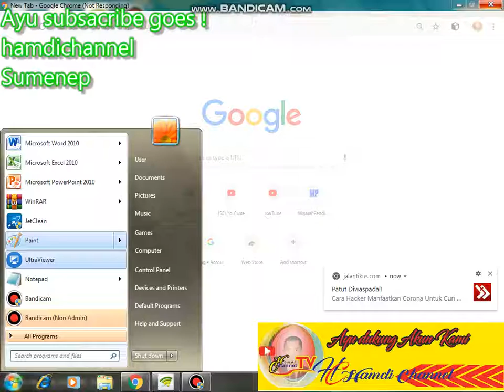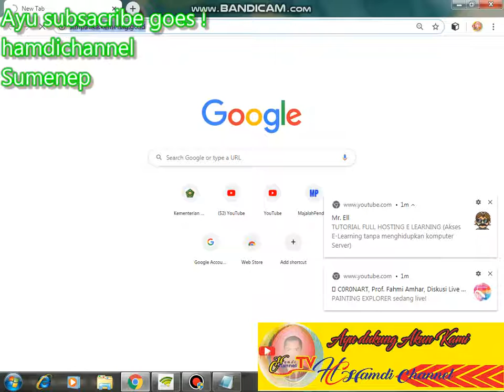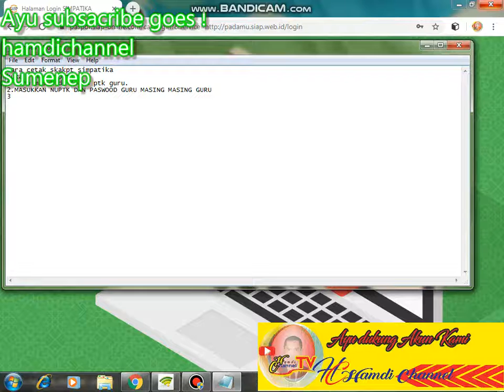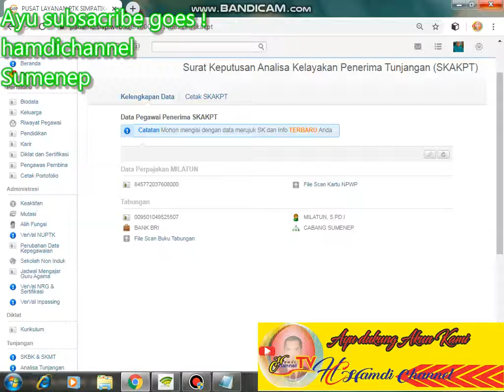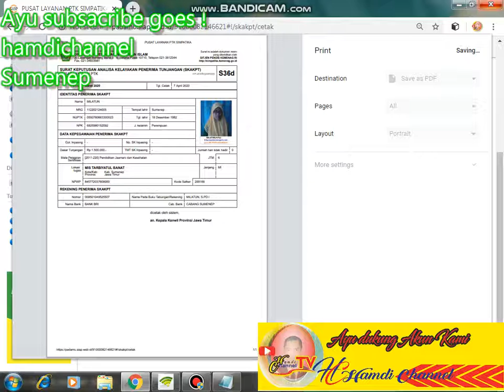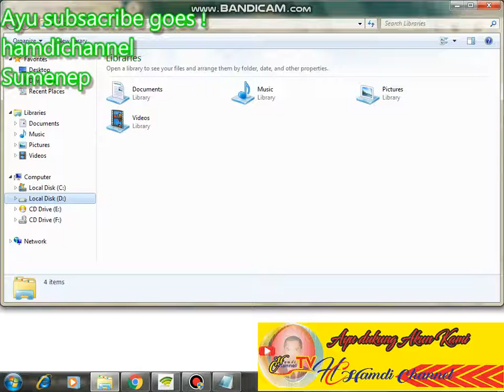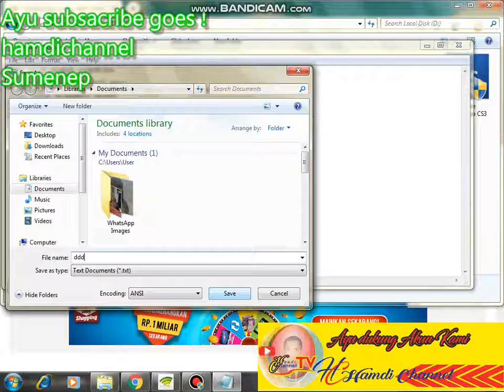Cetak SKAKPT SIMPATIKA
hamdichannel